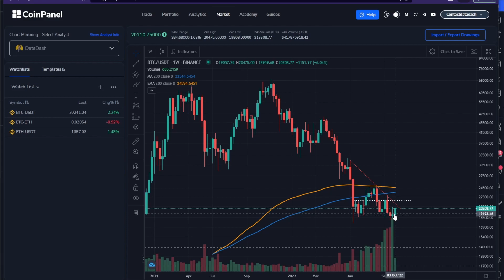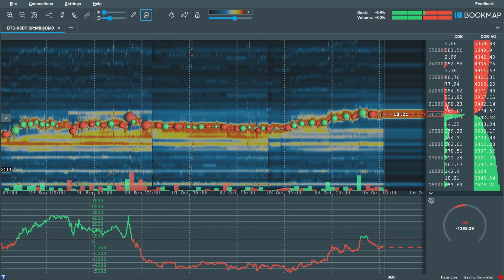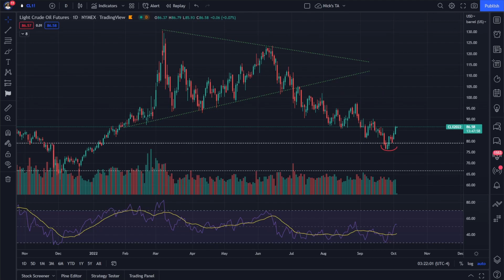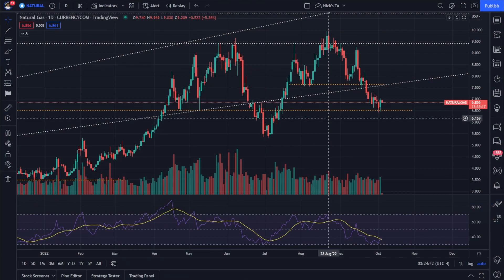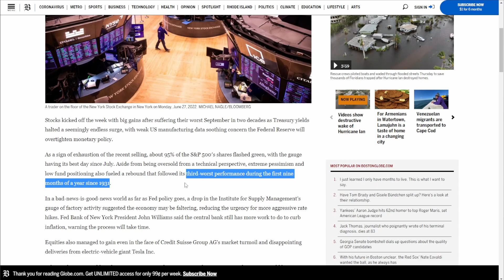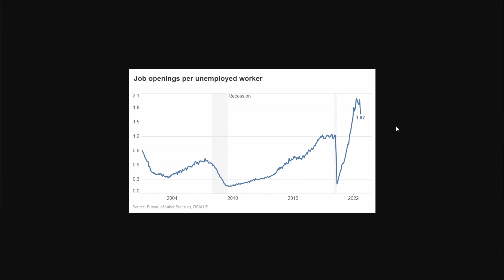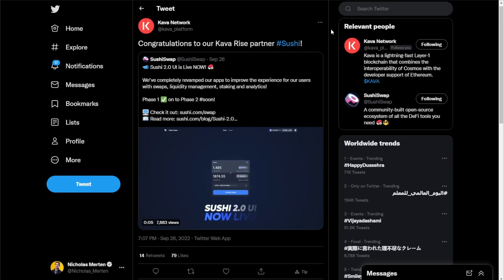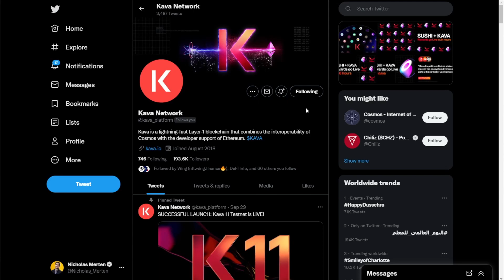Bitcoin: Can The Fed Spark A New Bull Market?